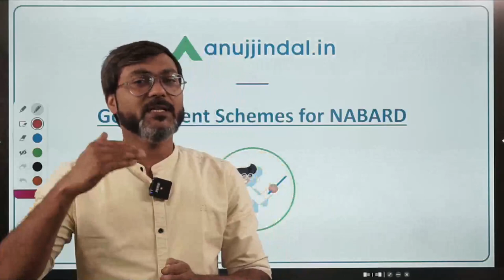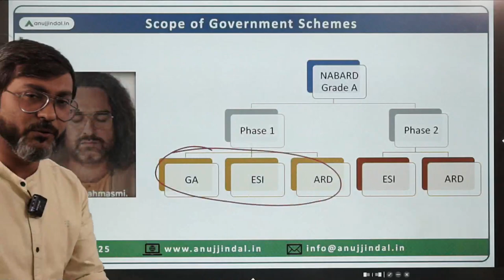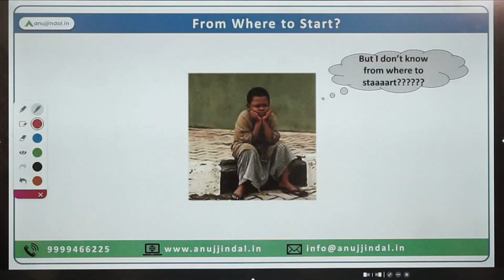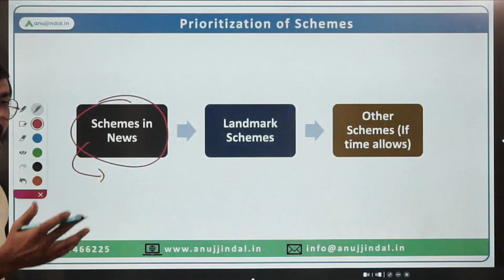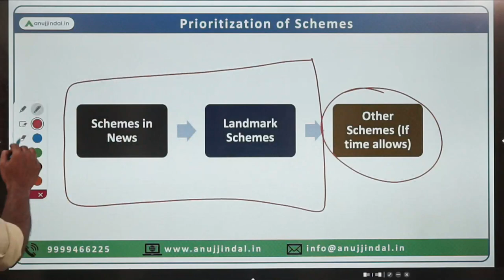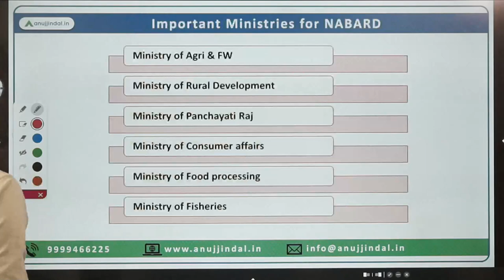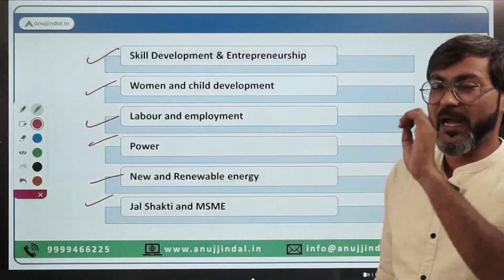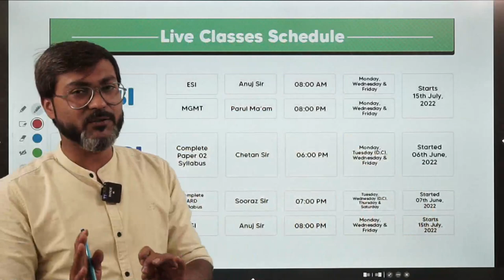Important Government Schemes and Ministries | NABARD 2022 | NABARD Grade A | NABARD Grade B 2022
NABARD Grade A 2022 official notification is about to appear, and soon the exam date will also be out. While these formalities will take place in due course, in the meanwhile aspirants should not lose their focus and concentrate on their studies to become exam ready.

Studying before the arrival of official notification is not a voluntary exercise anymore, it is a need as the syllabus is vast.

So, every topic related to the NABARD exam will be discussed here on this platform. Speaking of which, today itself I am initiating the series of sessions, focusing on NABARD 2022, and will start with one of the foremost topics- The various Government Schemes of NABARD.

Attend this session and get hold of the schemes of NABARD instantly.

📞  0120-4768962